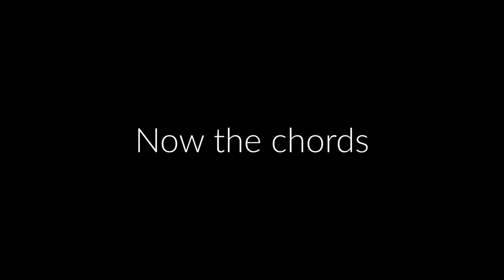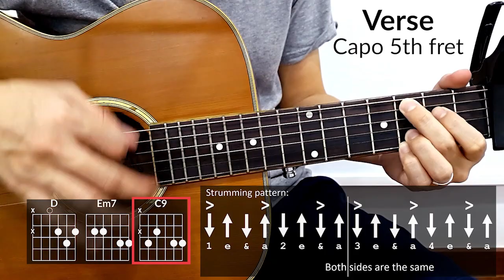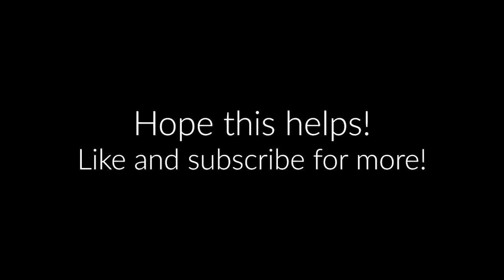The Archer (Taylor Swift) Guitar Tutorial | Chords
How to play the guitar chords in the original song.
Taylor Swift The Archer Guitar Chords.